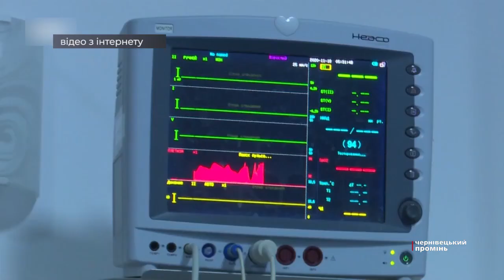Уряд Італії передав на Буковину 8 карет швидкої допомоги